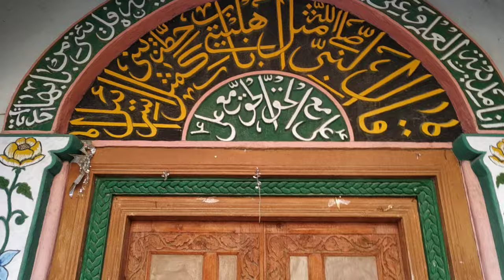Phyang Imam Bada Leh Ladakh India | بدھسٹ گاؤں میں شیعوں کا امام باڑہ | پھینگ امام باڑہ لہہ لداخ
بدھسٹ گاؤں میں شیعوں کا ایک خوبصورت امام باڑہ، پھینگ امام باڑہ لہہ لداخ انڈیا